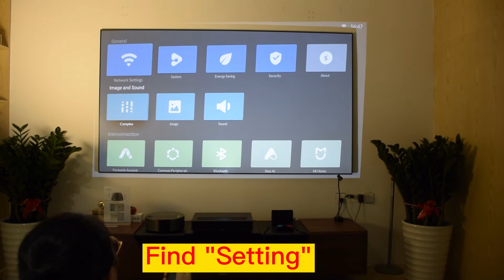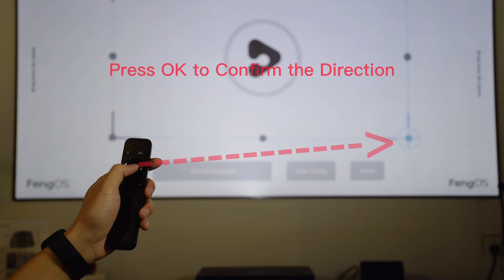How to Fix the Wrap in the Screen with Keystone Correction | Wemax Nova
Do you find any wrap in the screen? Check this guide to solve this issue step by step.
1.
3.